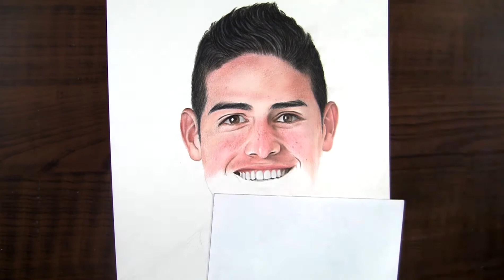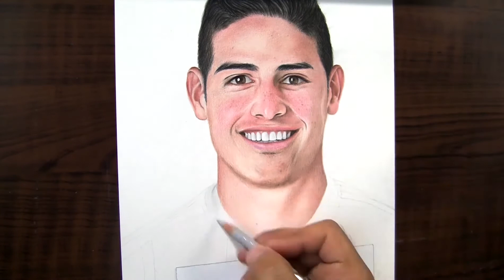Drawing James Rodriguez .......Featured on Bayern Munich official facebook, instagram.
This drawing is featured on Bayern Munich official social handles.

James David Rodríguez Rubio (born 12 July 1991), commonly known simply as James, is a Colombian professional footballer who plays as an attacking midfielder or winger for German club Bayern Munich on loan from Real Madrid, and captains the Colombia national team.